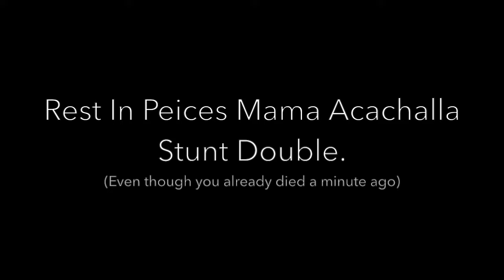Papa Acachalla's Cooking Show Ep. 1 - Waffles & Such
The Acachalla family aires the pilot episode for their new television series, but surprisingly, it's more than just a cooking show...

Music Used (Also stated in end credits):

Spindle Legs - Spongebob Squarepants
Kirby's Victory Theme - Super Smash Bros. (1999)
Percy The Small Engine Theme - Sudrian Afro
Domestic Fun - Spongebob Squarepants
Great Moments - Spongebob Squarepants
Untitled Theme - Spongebob Squarepants
Newborn - iMovie

... And yes, I am aware that her name is Gertrude and not "Mama Acachalla". My bad.